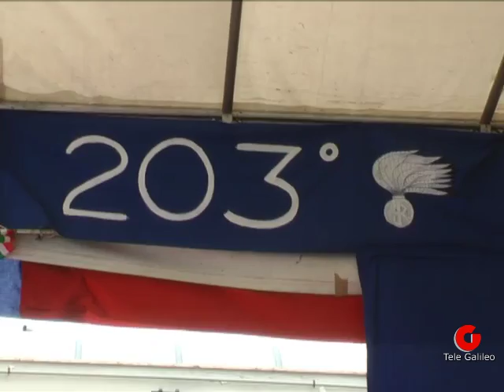Terni: Celebrata la 203^ festa dei Carabinieri